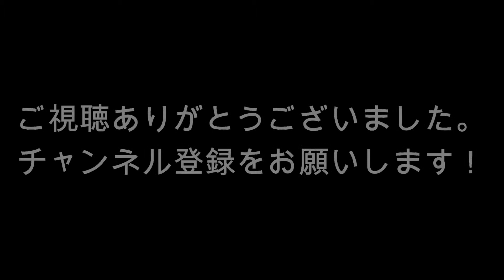【花火】2018 隅田川花火大会 フィナーレ！ #10【夏祭り】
2018年7月29日の花火大会！　スカイツリーを背景に散る火の花は圧巻です！